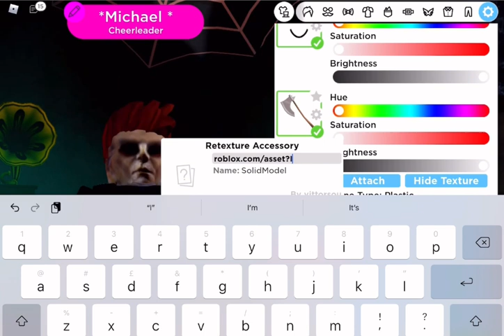For Horror Head, AJ Collazo 2 and Jethro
Here is how to be adult Michael Myers horror head,AJ Collazo 2 and Jethro